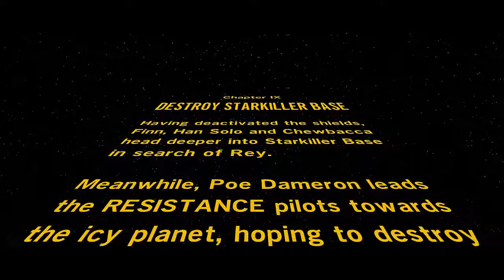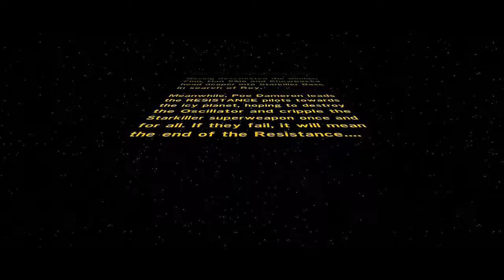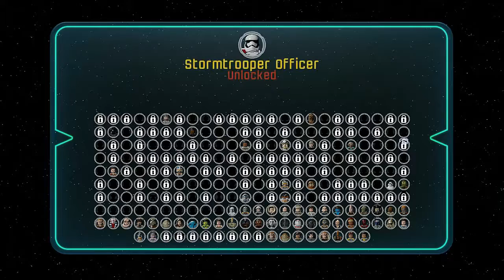Let's Play: LEGO StarWars The Force Awakens #10 (With Fries101Reviews)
We Rescue Rey, And if you liked this video Please give it a LIKE it helps me a lot.